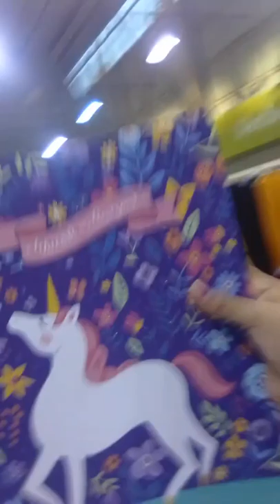Viendo cosas en metro